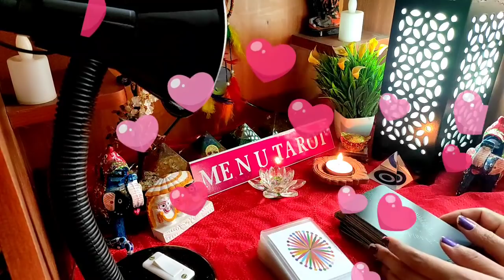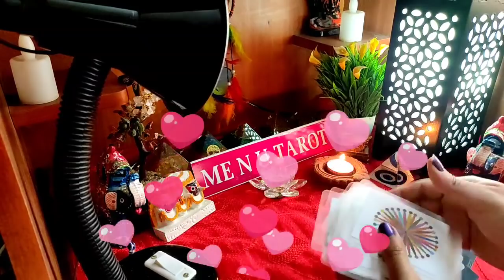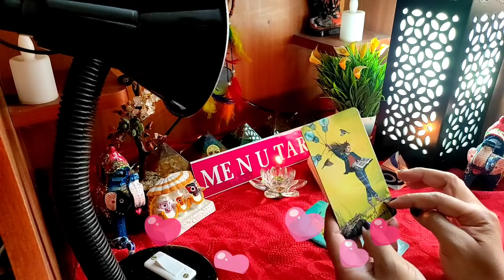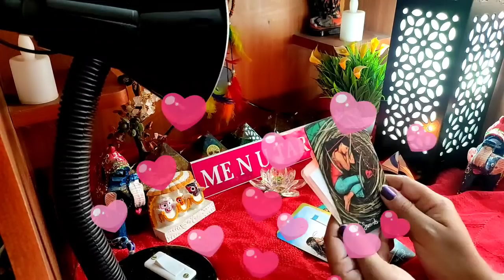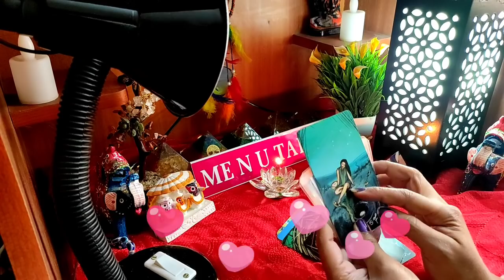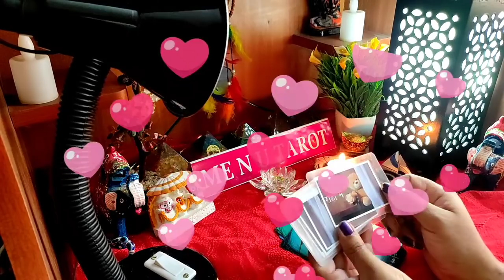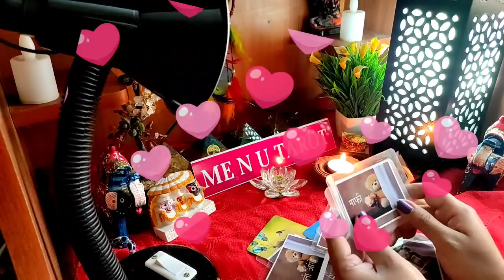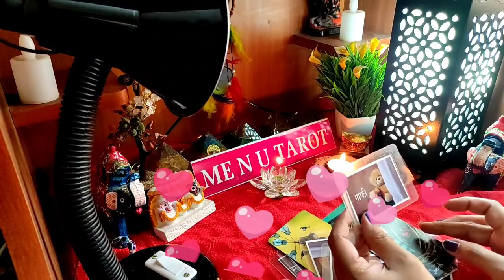🥱🧐किसी की नींद और चैन दोनों गायब है लेकिन क्यों, me n u tarot.